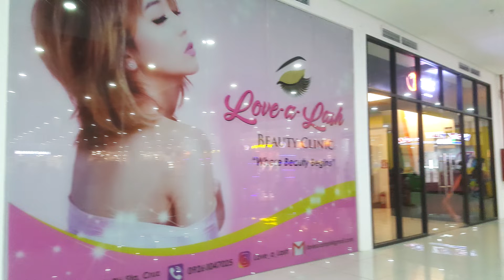Philippines January 2020 - March 2020 Part 48 We Went to the Palengke and the Mall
In this video my family cares for my sickly grandma. Afterwards we went to the wet market aka palengke to buy some food. This reminds me of when my grandma aka lola took me when I was little kid with my cousins to the palenge to buy some vegetables aka gulay and karne aka meat. She use to spoil me and my cousins back then as kids. RIP lola We also went to the mall at the end.